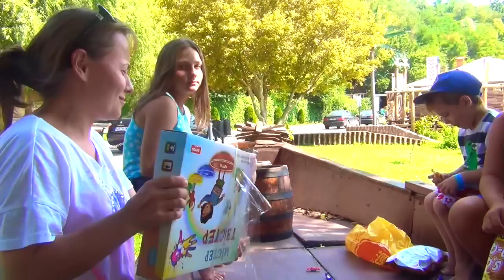Am gasit comoara piratilor. Bogdans`s Show si prietenii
Salut Prieteni!
Astazi am priit un mesaj foarte interesant la  receptie care ne spune ca putem sa gasim comoara piratilor din caraibe. Bogdan si cu prietenii lui imediat au purces in cautarea comorii. Drumul a fost anevoios dar pana la urma au gasit-o. Vreti sa vedeti si voi comoara piratilor din Caraibe? Urmariti filmuletul pana la capat!

Asteptam scrisori pe adresa
Moldova
Chisinau
str. Malina Mica11/4
2025 Post Restant
Bogdan`S Show

Bogdan's Show este un canal pentru copii. Aici Bogdan se distreaza la diferite locuri de joaca pentru copii cu bilute colorate si masinute. La fiecare teren de joaca trece pe toate toboganele. Mergem la terenuri de joaca din incaperi si afara. La aqua park Bogdan primeste o placere deosebita,  se joaca in apa cu cercuri gonflabile, stropeste cu apa distractia in apa este la maxim. Inpreuna cu Bogdan veti putea invăța poezii pentru copii de gradinită incepând cu poezii pentru 2 ani și mai departe, dar sunt destul de haioase și pentru maturi. Veți putea vedea video educative unde vom învăța animalele de la ferma și sunetele lor, animalele sălbatice din junglă sau din savana. Vom face despachetarea jucăriilor și le vom testa din toate punctele de vedere. Deschidem ouă Kinder Surprise după care vom face jucaria, construim LEGO care este distractiv și educativ, despachetam masini mari și mici cu conducere radio si fara. Animalelor le acordam o atenție aparte - veți vedea șarpi fioroși, paiangeni giganți, fluturi multicolori.
Cu Bogdan Show veți petrece timpul plăcut și util.
Înscriețivă la canalul Bogdan's Show ca să fim prieteni.

VidIQ gratuit
Biblioteci muzicale  GRATUITE